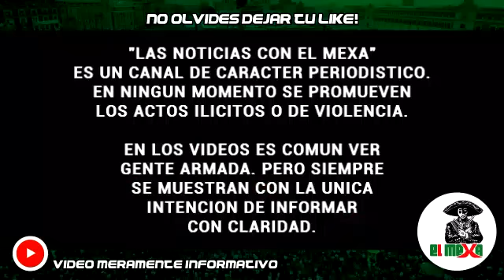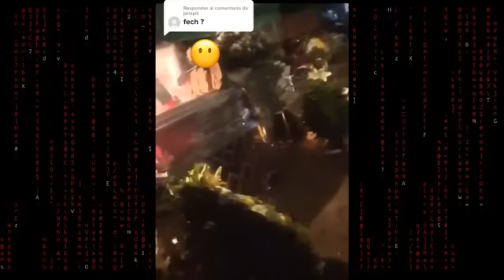¡Filtran video! Falsos Marinos custodian funerales de integrantes de las Fuerzas Especiales Chuta.